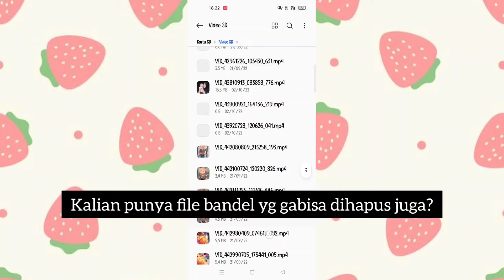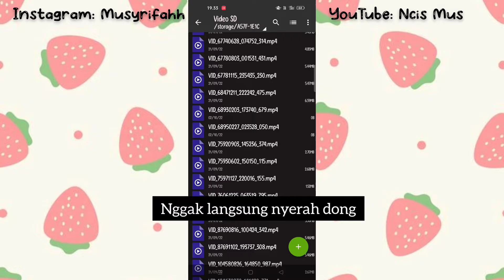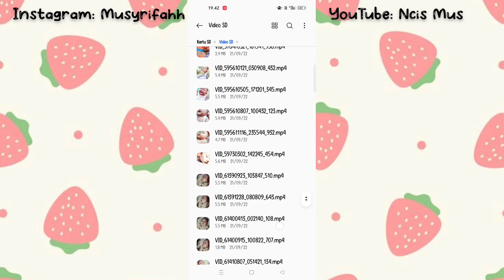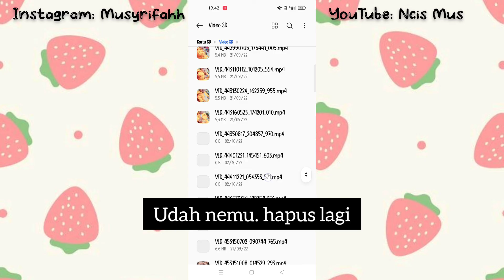Cara menghapus file bandel yang tidak bisa dihapus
Halo gais. aku kurang tau cara ini bakal berhasilatau enggak di hp kalian. Jadi kalian bisa coba dulu ya, siapa tau berhasil. Good luck.